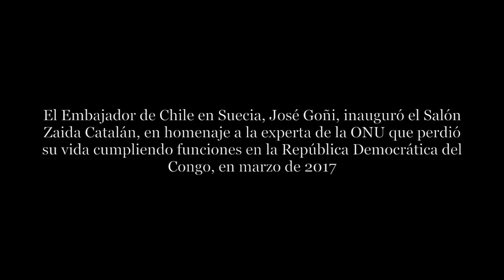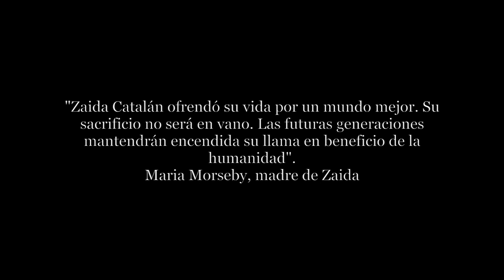Inauguración del Salón Zaida Catalán - Embajada de Chile en Suecia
Una emotiva ceremonia se llevó a cabo el martes 20 de febrero en la Embajada de Chile en Suecia. El Embajador José Goñi, junto a otras autoridades, inauguró el "Salón Zaida Catalán", en homenaje a la experta de la ONU que perdió la vida mientras cumplía una misión en la República Democrática del Congo, en marzo del año pasado.
"Zaida Catalán ofrendó su vida por un mundo mejor. Su sacrificio no será en vano. Las futuras generaciones mantendrán encendida su llama en beneficio de la humanidad", reza la placa que acompaña la foto de Zaida, en el salón. Las palabras pertenecen a su madre, Maria Morseby.
Producción: Magazín Latino 2018